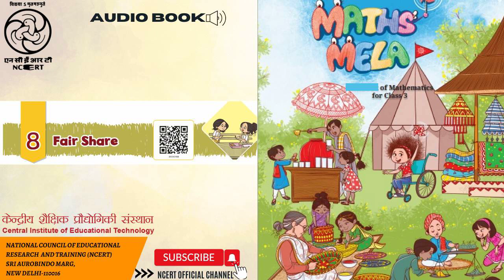Chapter-8 Fair Share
This is an Audio Book of Maths for Class 3